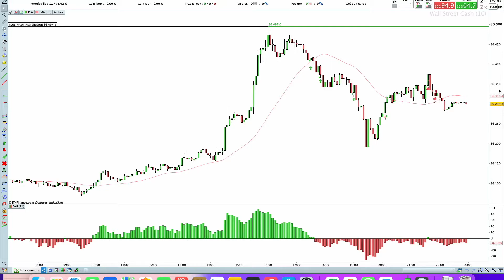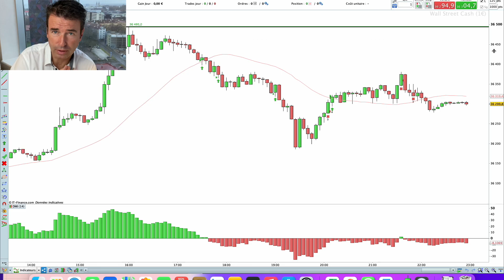4 - Trade d'ennui du vendredi à 16h !!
Venez découvrir notre nouvelle Formation : "Cassure de Range" grâce à la théorie des 11 critères en cliquant sur le lien ci-dessous.
Une formation en Trading avec "Garantie de Résultat" !
Vous êtes rentable ou on vous rembourse + 5000€

Et surtout, pour commencer, abonnez-vous à la chaîne Youtube pour ne pas rater les prochaines vidéos du challenge FTMO et MY FOREX FUNDS en cliquant sur « S’ABONNER » sous la vidéo et cliquant sur la petite cloche pour ne rater aucune vidéo de la chaîne.

Vous devez aussi absolument nous rejoindre sur Instagram pour voir nos entrées en position quotidiennes en suivant le lien ci-dessous:

Si ce n'est pas déjà fait, Inscrivez-vous à notre défi de 4 jours pour découvrir enfin comment devenir rentable en trading en seulement 1h par jour, - même en partant de zéro - même si vous accumulez des pertes depuis des années - même sans capital en suivant le lien ci-dessous:

N’hésitez pas à bénéficier d’un entretien totalement gratuit en cliquant sur le lien ci-dessous:

Si vous aussi, vous souhaitez travailler sur les deux douleurs principales du trader :
- Le manque de capital
- Le manque de rentabilité lors des trades
N’hésitez plus une seule seconde, vous aussi :
 Découvrez comment bénéficier d’un gros capital en partant de zéro
 Et apprenez à le trader de façon rentable